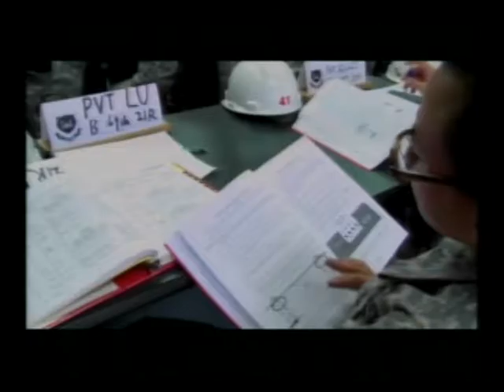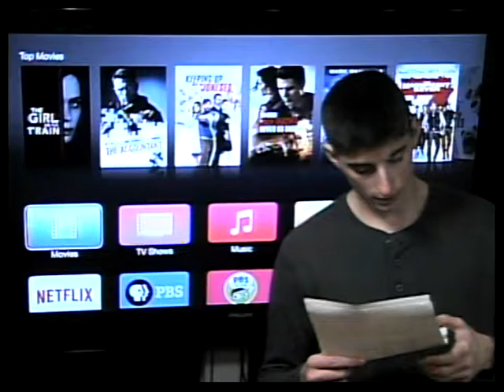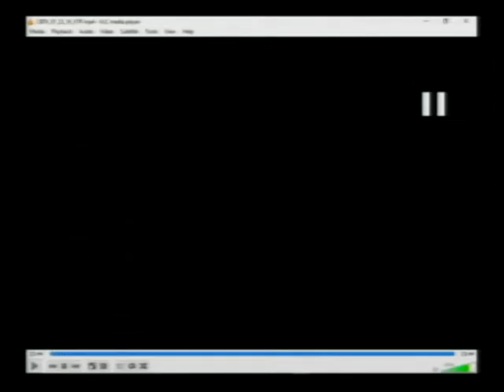CBTV 01 23 17 01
Felony Charges
Copper Basin High School Daily Live News Program
Copper Hill TN